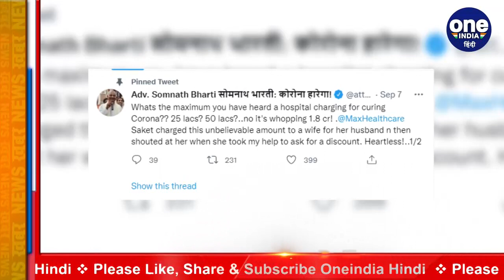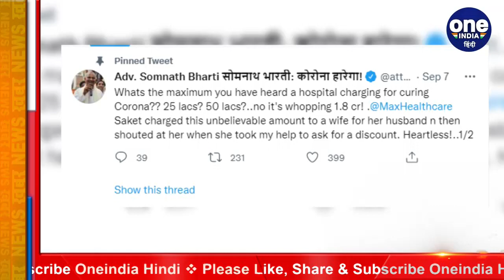Delhi में Corona के इलाज का खर्च आया 1 करोड़ 80 लाख रुपये, AAP MLA ने लगाए ये आरोप | वनइंडिया हिंदी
Hearing the bill for Corona's treatment, everyone lost their senses, in fact Max Hospital in Saket, Delhi has made a bill of Rs 1.8 crore for Covid treatment of a corona patient. At the same time, Somnath Bharti, MLA from Malviya Nagar of Aam Aadmi Party, has reprimanded the hospital administration in this matter.

कोरोना के इलाज का आया इतना बिल की सब के सुनकर उडे होश, दरअसल दिल्ली के साकेत में मैक्स अस्पताल ने एक कोरोना मरीज के कोविड इलाज का बिल 1.8 करोड़ रुपये बनाया है. वंही इस पर आम आदमी पार्टी के मालवीय नगर से विधायक सोमनाथ भारती ने इस मामले में अस्पताल प्रशासन को फटकार लगाई है.